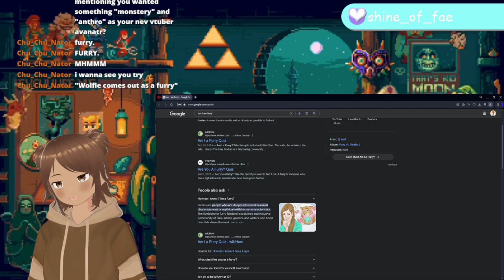How NOT to Furry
I see,so this is how it is not hm? We'll see who the REAL furry! XD